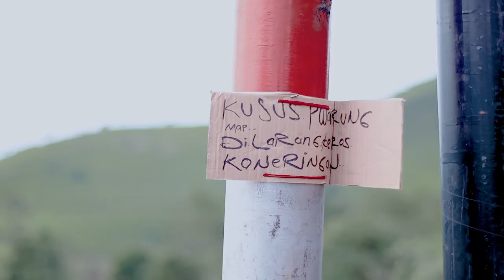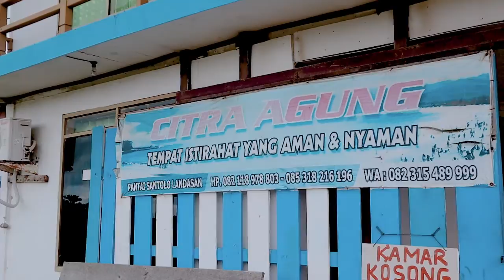VLOG Hidden Paradise Pantai Santolo - Weekend Sans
My Gear :
■ Canon EOS M 50 EF-M 15-45mm f/3.5-6.3 IS STM
■ Realme U1 4/64
■ Asus Republic of Gamers GL53VD Intel® Core™ i7 NVIDIA® GeForce® GTX 1050

Personal Website
■ goo.gl/KqVjkT